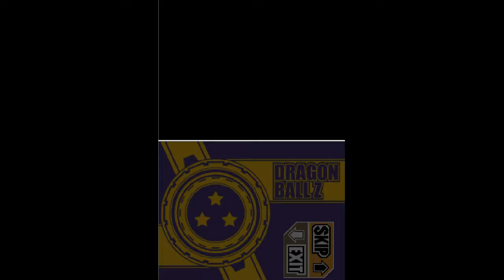DRAGON BALL Z SUPER SONIC WARRIORS 2 #1 Inizia il viaggio!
SEGUITECI anche su instangram: siamo GliZubiriGamer

Raga sosteneteci spolliciando e commentando.

GRAZIE : - )